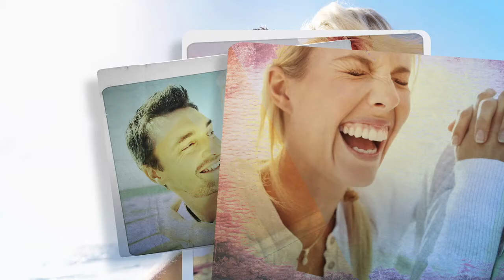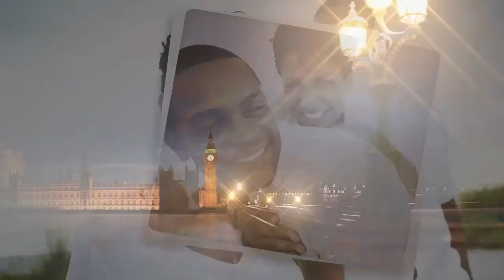ConnTV Shawn Achor